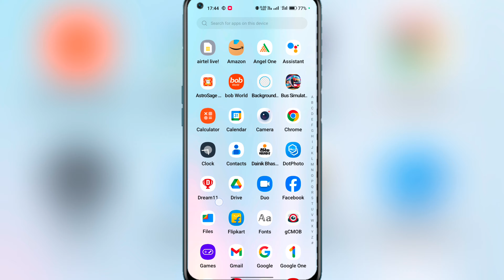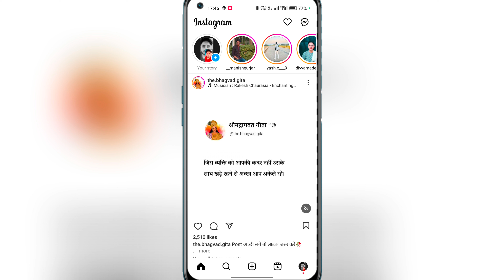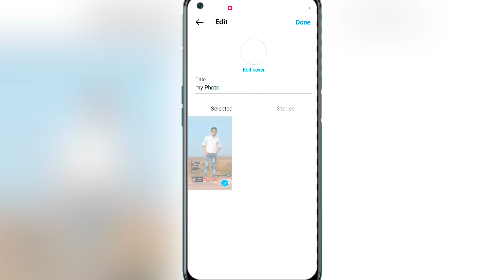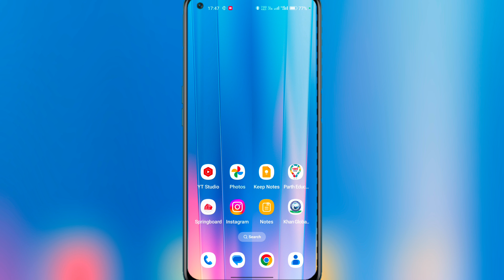Instagram story highlights option not showing || how to enable highlights option in instagram story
:-Aaj Ki Video Me Aapko Me Btane Vala Hu ki Instagram Story highlight add option not showing:-

instagram story highlight option not showing highlights option not showing on instagram how to add highlights option in instagram how to fix instagram Instagram